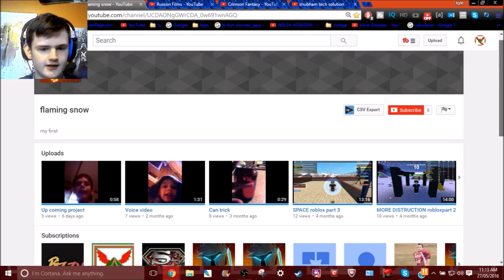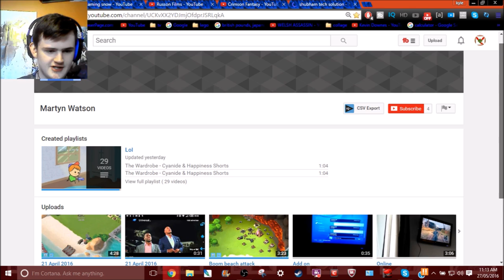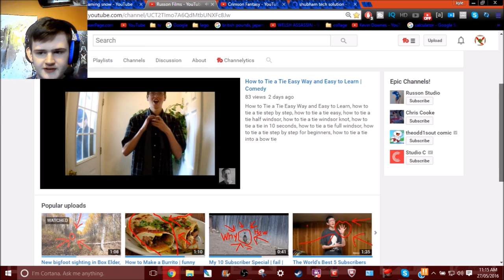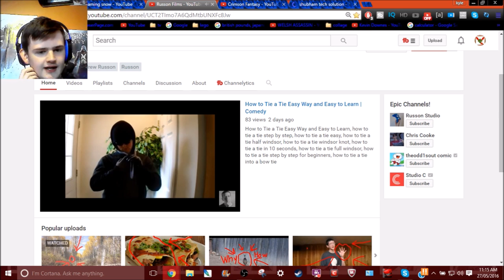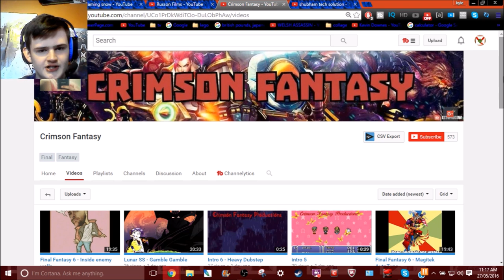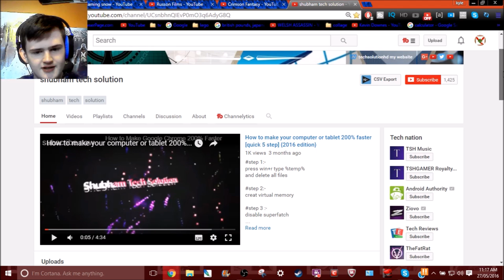shoutout wednesday part 3